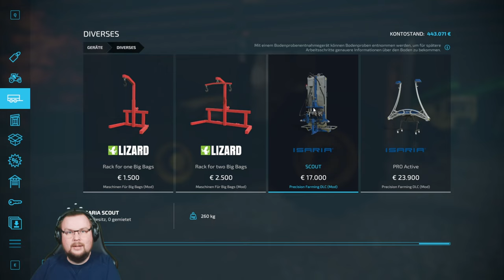Eigenbau | LS22 | Erstmal in neue Technik investieren!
Hallo,
Hier ein neues Video aus aus der Göddenstedt Eigenbau.
Weiter geht es! Erstmal in neue Technik investieren!